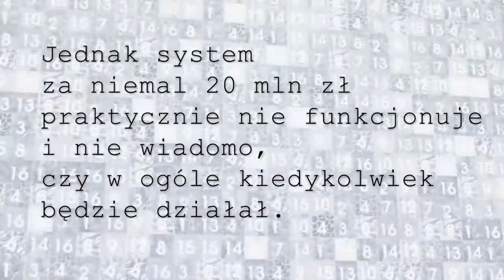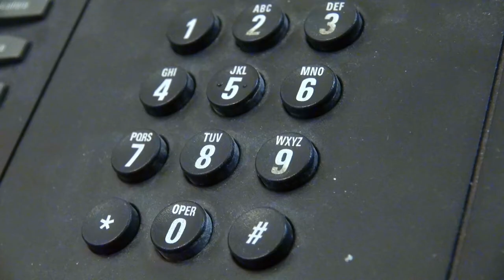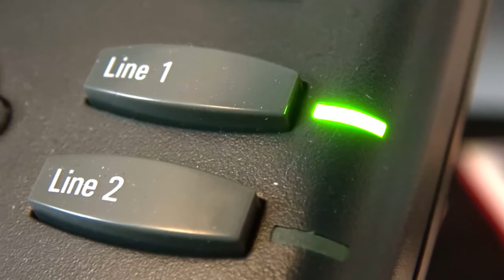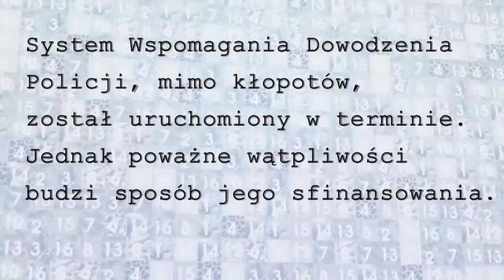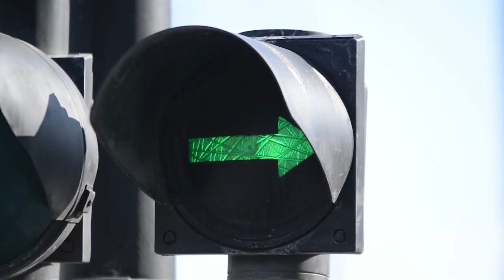E-posterunek: klasyczny przykład, jak nie wdrażać projektów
Złe planowanie, jeszcze gorsze wykonanie - tak losy flagowego projektu teleinformatycznego Policji, wycenianego na ponad 19 mln zł, podsumowuje Marek Bieńkowski. Szef Departamentu Porządku i Bezpieczeństwa Wewnętrznego w NIK wyjaśnia powody porażki systemu, który miał pomóc funkcjonariuszom i przyspieszyć ich działanie.